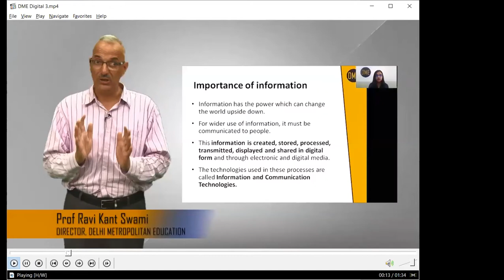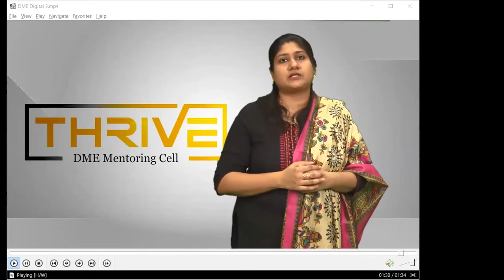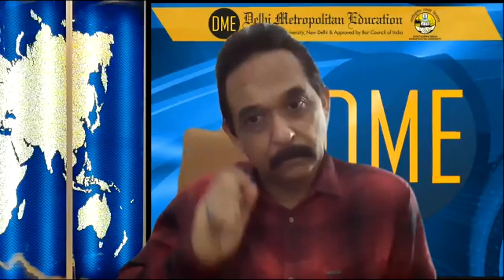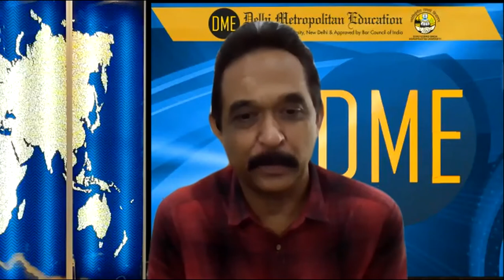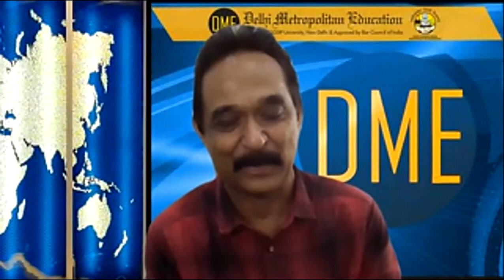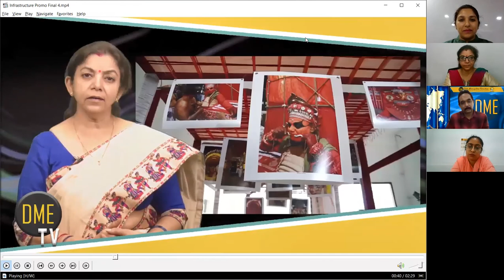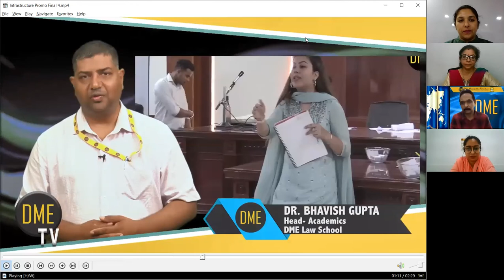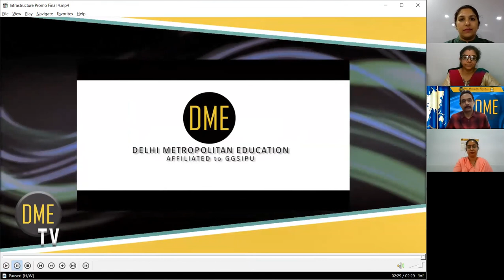B G Verghese Special Lecture by Mr Ashwini Chaudhary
Topic: Filmmaking before and After COVID-19: A Director's Prespective
Date: 20-8-20